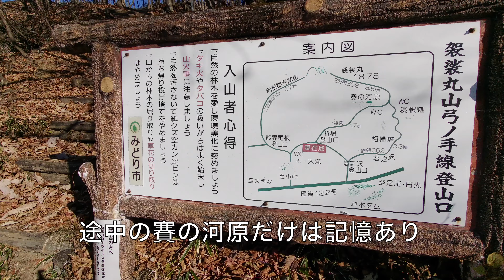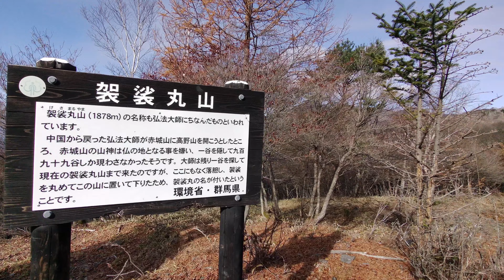袈裟丸山弓の手コース（栃木百名山・日本三百名山）４K動画 11月12日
靴は壊れること前提の登山でした。
今回は非常下山用のサンダルをザックに入れて上がりました。